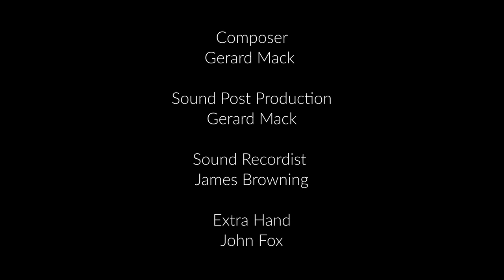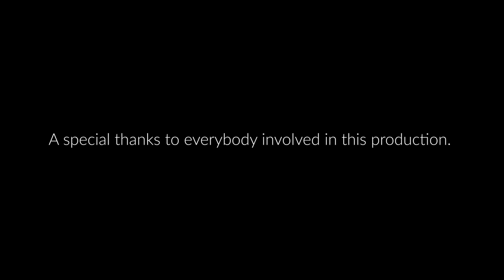The Holloway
Jean Holloway is the city's midnight waif searching for answers. On this particular night, she has arrived home with a gentleman admirer, Tom. He finds himself torn between the attraction to her and an overwhelming concern over her rapid moods and thought patterns.

Director: Christopher Edmund
Writer: Nicole Melrose
Stars: Nicole MelroseLiam Seymour
Poster Art: Nathalie Rattner